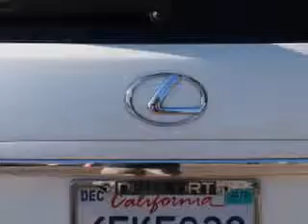Lexus RX, Newport Lexus- NEWPORT BEACH, CA 92660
Lexus RX, Newport Lexus ready for the very best? let Newport Lexus show you what luxury really means. check out this Crystal White 2009 Lexus RX 350, equipped with a 6 Cyl. engine and an automatic transmission with only 29,605 miles. enjoy an impressive 23 miles to the gallon on this luxury SUV with features like Steering Wheel Audio Controls, AM/FM Stereo Radio, Cruise Control, Airbag Deactivation, Side Air Bag System, Dual Air Bags, Anti Theft/Security System, and much more. Enjoy the drive and have peace of mind in this 2009 Lexus RX 350. see us at Newport Lexus today!
miles-  29,605
vin- 2T2GK31U29C070884

Newport Lexus
3901 MACARTHUR BLVD
NEWPORT BEACH, California 92660